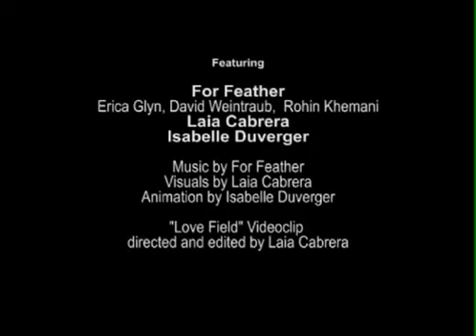Cincinnati BRAND-X interview with For Feather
Featuring For Feather - Erica Glyn, David Weintraub and Rohin KKhemani
Laia Cabrera and Isabelle Duverger

And "Love Field" music video directed and edited by Laia Cabrera